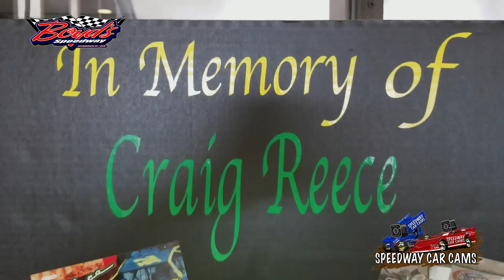#10 Bubba Long - Sportsman - 10-29-17 Boyd's Speedway​ - In-Car Camera